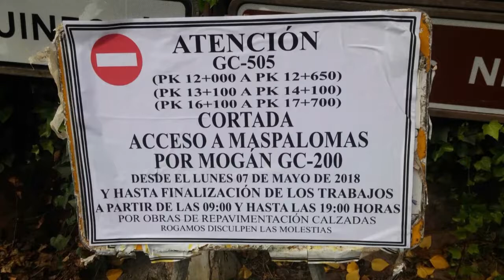INFORMATIVO MOGÁN 14 DE MAYO 2018